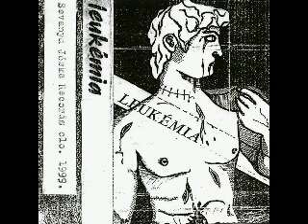LEUKÉMIA - TESTEMET MÀR ...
DEMO 1987
TRACK 09

Korhad a fejfám, rohad a testem. Anyám méhéből a síromba estem.